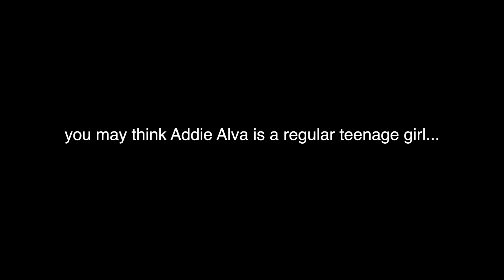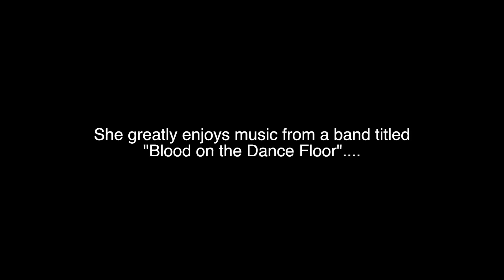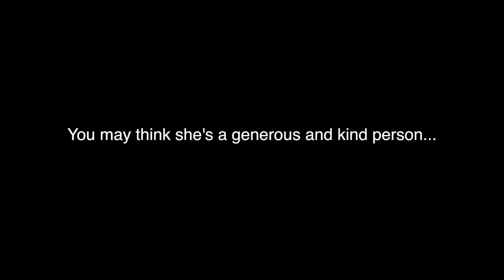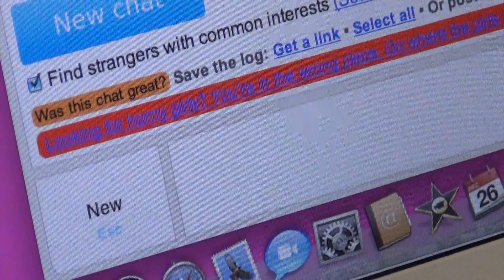Addie's True Self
You may think you know Addie Alva... but do you really? Watch this video and find out.